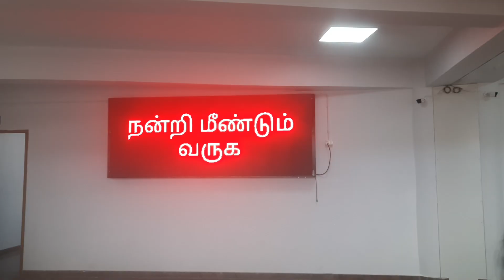TIRUPUR OLD BUS STAND OPENING ON 22.11.2022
தினசரி நாளிதழ், வார இதழ், மாத இதழ், தமிழ் கதைகள், நாவல்கள், புத்தகங்கள்,TNPSC, POLICE எழுத்து தேர்வுக்கான மாதிரி வினாத்தாள்கள் மற்றும் தேர்வுக்கான புத்தகங்கள் இனி உங்கள் முன் தினமும்.

//👇இந்த லிங்கை உங்கள் நண்பர்கள் மற்றும் உறவினர்களுக்கு share செய்து அனைவரையும் இந்த குருப்பில் இணைய செய்து பயணடைய செய்யுங்கள்.//

🛵🏍️🛺🚗🚌🚍வாகனம் மற்றும் 🏥🛌மருத்துவ காப்பீட்டுக்கு நேரில் வரத் தேவையில்லை.

அணுகவும்.
சிவசாமி மா
நியூ இந்தியா அஷ்யூரன்ஸ் மற்றும் ஸ்டார் ஹெல்த்